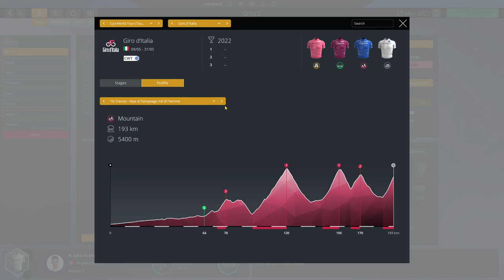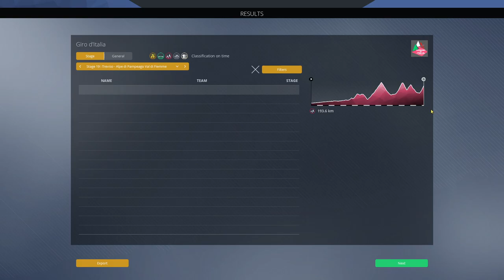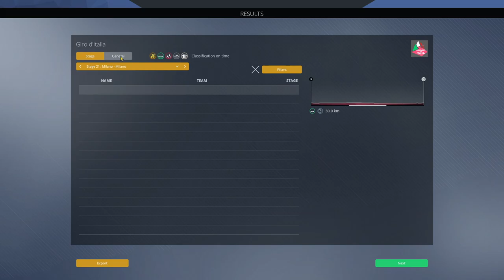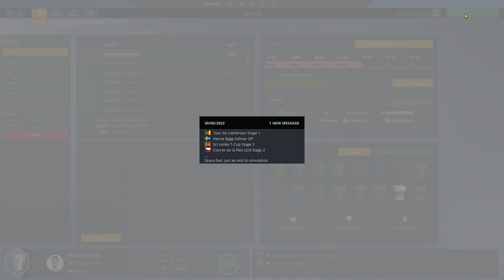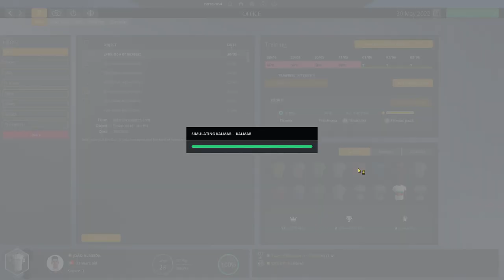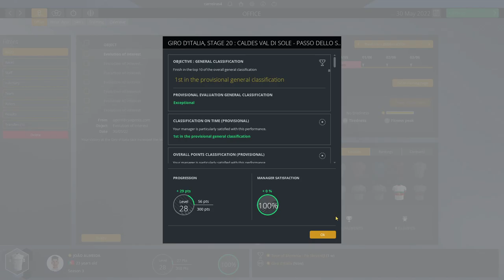GIRO D'ITALIA - WEEK 3 #35 | João Almeida Pro Cyclist Mode | PRO CYCLING MANAGER 2020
Hello everyone and welcome to another episode of our Pro Cyclist mode with João Almeida!

This is it! Everything will be decided in this last week of the Giro d'Italia!!
Can we win our first Grand Tour??

00:00 - OH MY! NOOOOOO
00:13 - Intro
00:53 - Contract Update
01:36 - Giro D'Italia - Stage 15
07:43 - Giro D'Italia - Stage 16
09:15 - Giro D'Italia - Stage 17
15:54 - Giro D'Italia - Stage 18
16:38 - Giro D'Italia - Stage 19
23:17 - Level Up / Attributes Update
25:08 - Giro D'Italia - Stage 20
29:20 - Giro D'Italia - Stage 21
31:10 - SPOILER: We win the Giro!!
32:32 - Outro